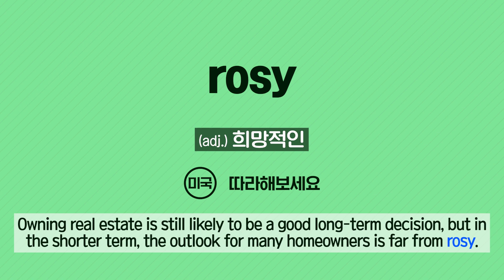[Vol.42_Unit 07] Business: Economics (Review)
News & Story (Advanced) Unit 07. Housing Pullback